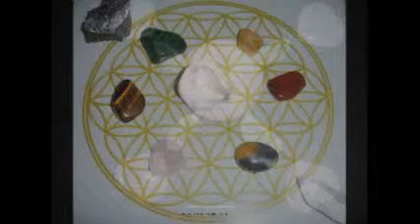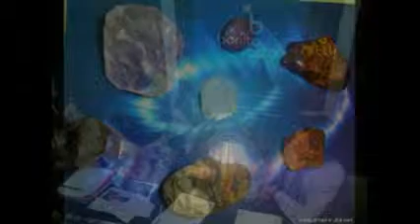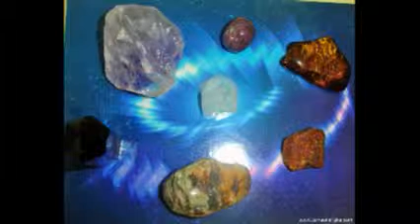Vía Universal Ep. 7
En esta edición de conversamos con Marisol Ríos y Tommy González conversando sobre la continuación del programa anterior sobre "Las Piedras: sus misterios y sus regalos" - Captured Live on Ustream